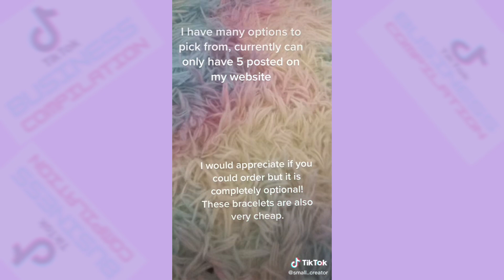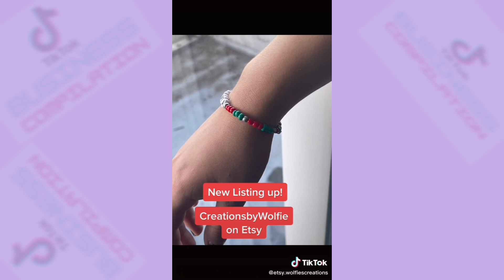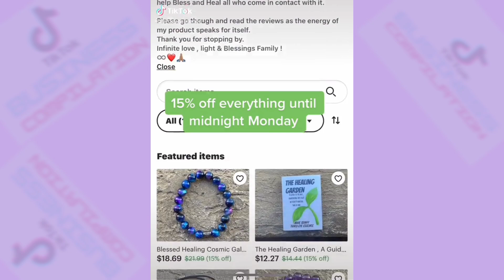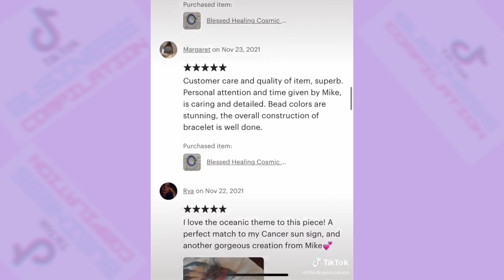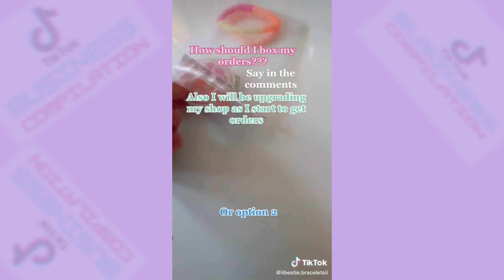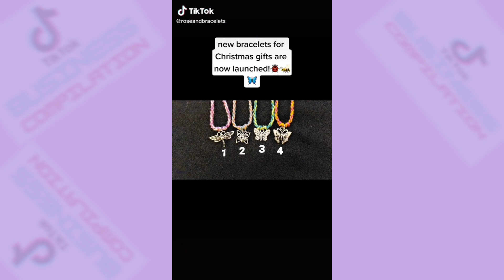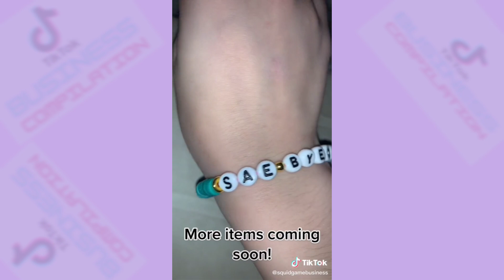BRACELET SMALL BUSINESS #45 🍀 TIKTOK BUSINESS COMPILATION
This video is a compilation of small businesses' content on TikTok.

Looking for a jewelry-making kit?
Charm Bracelet Making Kit, Jewelry Making Supplies Beads, Unicorn/Mermaid Crafts Gifts Set for Girls Teens Age 8-12
You can check this amazon link here ➤➤➤

7 Chakra Natural Stone Beads 100pcs 8mm Round Genuine Real Stone Beading Loose Gemstone Amethyst Color Mixed DIY Smooth Beads for Bracelet Necklace Earrings Jewelry Making (7 Chakra Stone, 8mm)